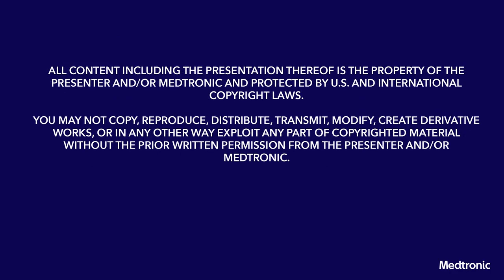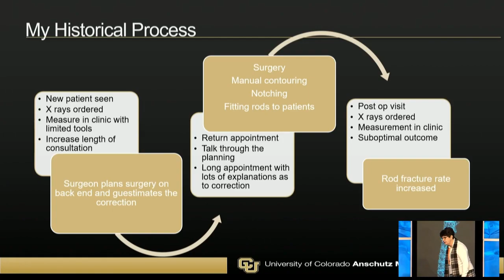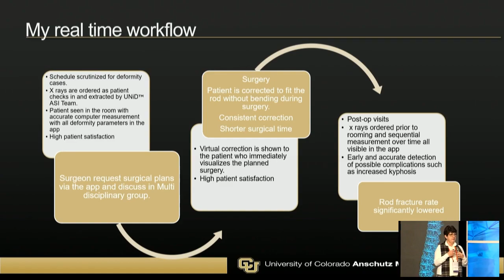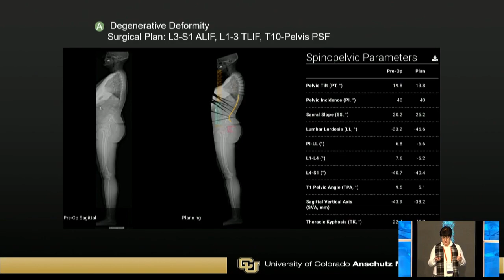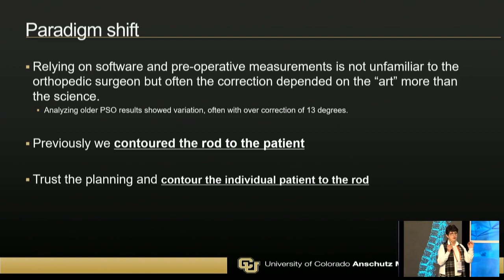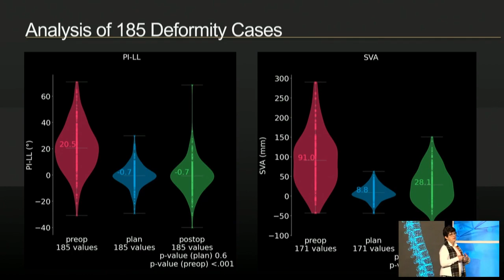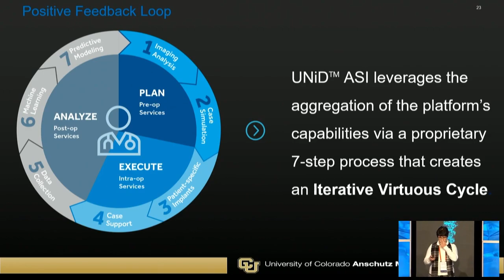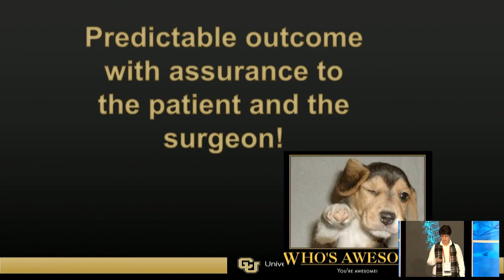Lecture: UNiD™ ASI Experience in Adult Deformity Spinal Cases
Dr. Evalina Burger, orthopedic surgeon at University of Colorado Anschutz Medical Center, discusses her experience using UNiD™ ASI in adult deformity spinal cases.

Device usage is as described in United States (U.S.) approved labeling. Please consult approved labeling limitations relevant to your geography of clinical practice for device intended use.

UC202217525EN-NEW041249